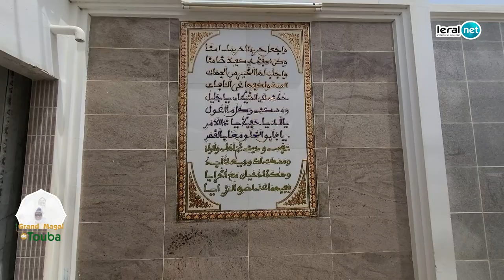Le Magal chez Abdou Karim Mbacké : Un Miracle Annuel de Générosité et de Bénédiction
Chaque année, Abdou Karim Mbacké, le khalife de la famille de Serigne Fallou Mbacké, célèbre le grand Magal de Touba à Ndindi, offrant un spectacle de générosité sans précédent. L'édition 2023 ne fait pas exception, avec plus de 100 bœufs et chameaux sacrifiés pour nourrir les fidèles talibés venus de toutes les régions. Chaque jour, 10 bêtes sont abattues pour préparer des repas abondants, tandis que des centaines de fidèles attendent en file pour recevoir la bénédiction du vénéré Serigne.